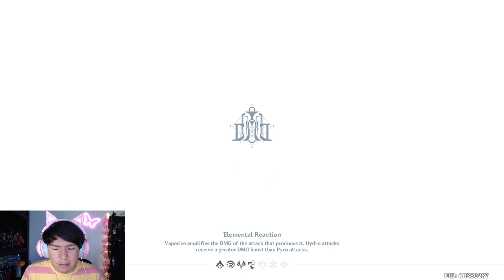Emotions From The Past | Genshin Impact Neuvillette Story Quest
After our investigation in the Fortress of Meropide, we decide to give Neuvillette a visit concerning some answers that Neuvillette gave us last time. Find out how the adventure goes in today's video! Enjoy~